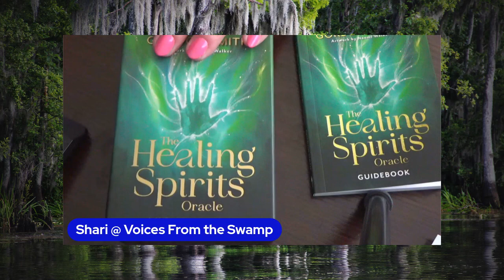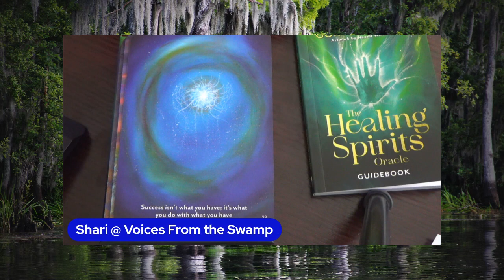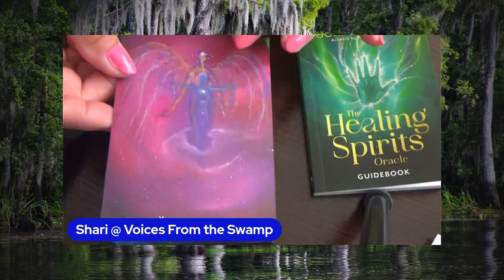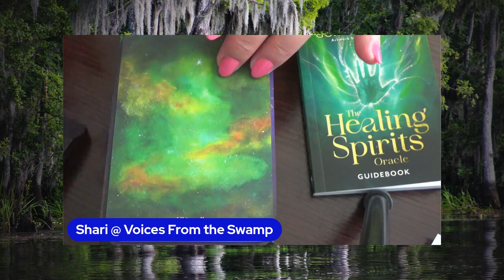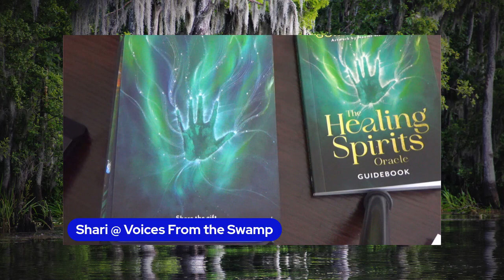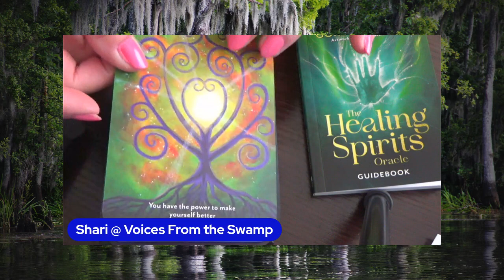Card Flip for The Healing Spirits Oracle by Gordon Smith Artwork by Naomi Walker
This is a beautiful deck that was just released this summer. So far I’m really enjoying using it. It’s a very insightful deck.

‘Discover the path to inner healing and deep spiritual connection with this unique oracle deck.

Are you looking to heal but don't know where to start? Are you learning how to help and heal others? The Healing Spirits Oracle is the perfect tool to help you find guidance, spiritual awareness, and healing on all levels.

This oracle will bring balance and open your consciousness to higher possibilities with answers channeled from Healing Spirits and Helpers, Spirit Guides, Spirit Sages and Masters and Guardian Spirits. Each card offers inspirational messages from different levels of the spirit world to help you understand your true purpose and grow on your spiritual path.’